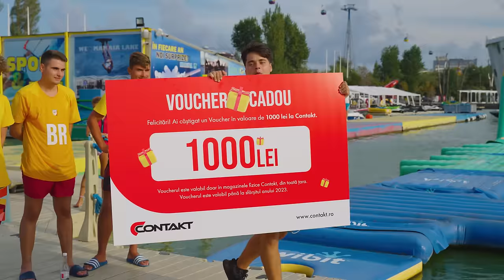BATALIA PENTRU CEL MAI BUN JUDET AL ROMANIEI!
Acest episod contine un parteneriat platit